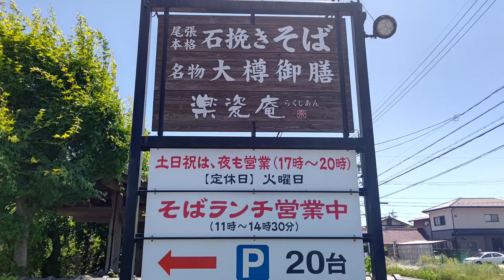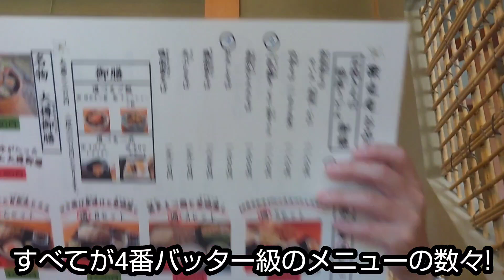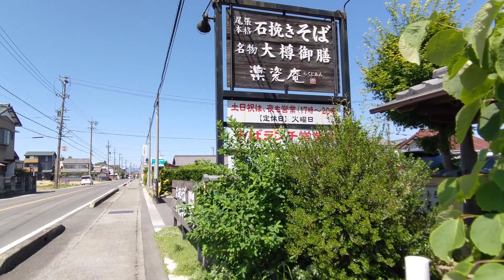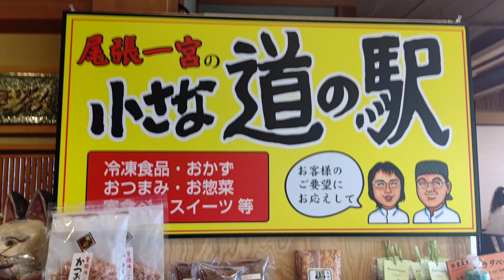一宮市浅井に在ります十割蕎麦が旨い店【楽瓷庵】さんで、休日ランチをしてみた!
愛知県一宮市浅井に在りますお蕎麦屋さん
とにかくボリューム満点で美味しい十割蕎麦と天ぷらがリーズナブルに食べれるお店😋